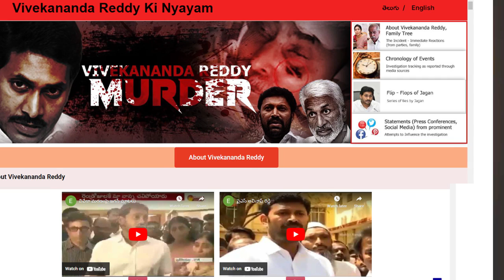వివేకానే నమ్ముకున్నటీడీపీ..ప్రత్యేక వెబ్ సైట్ ఏర్పాటు| Chandrababu Depend On YS VIveka Case Campaign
TDP Chief Chandrababu Naidu Has Decided To Make The YS VIvekanamda Reddu Case As A Major Campaign Issue In The Upcoming Elections